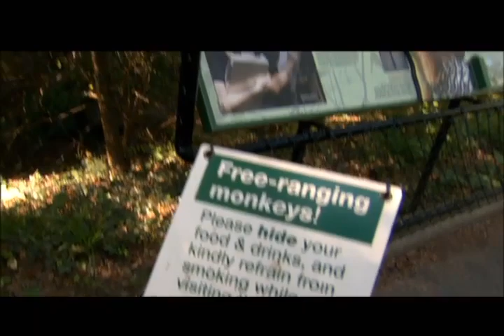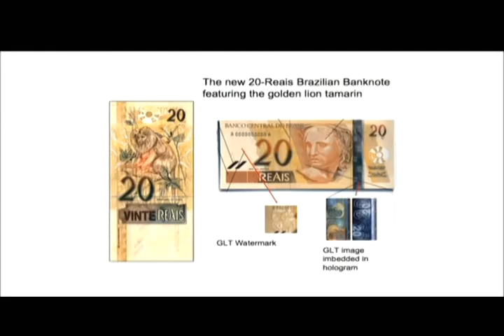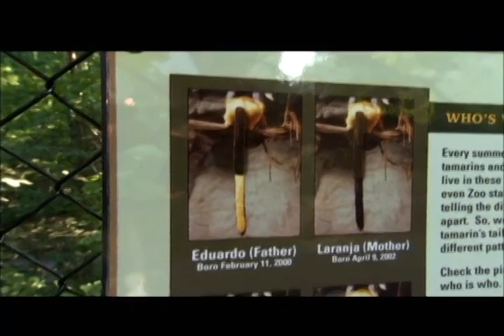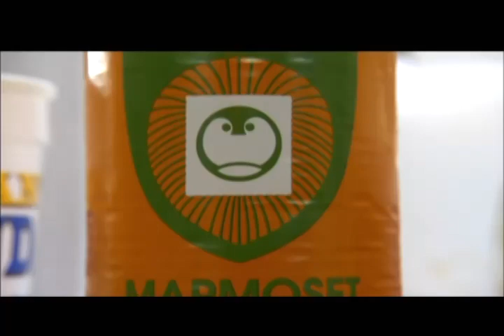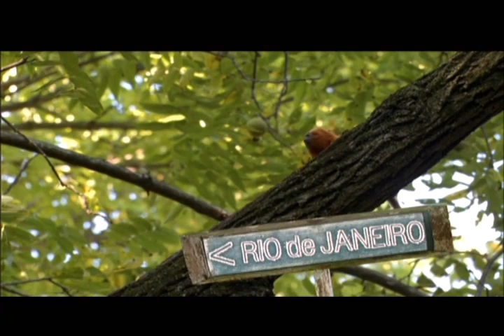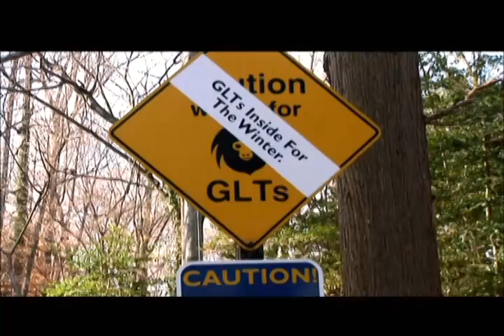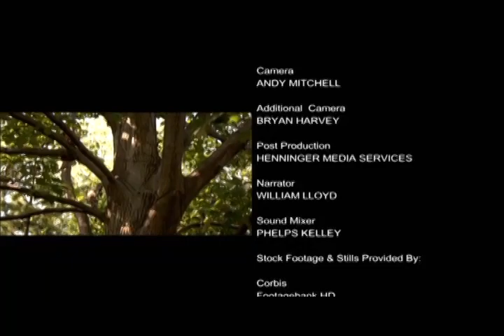loose at the zoo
dc zoo monkey biz.